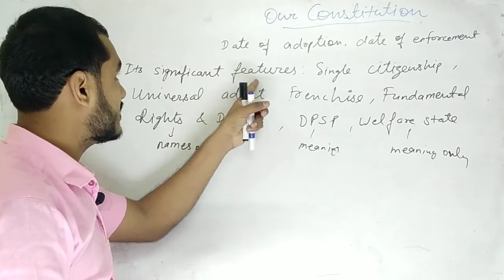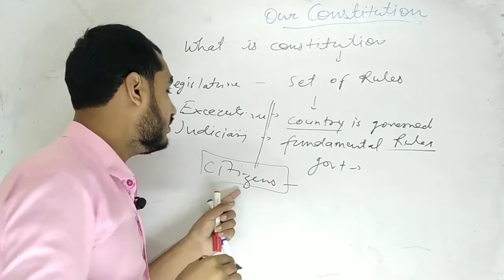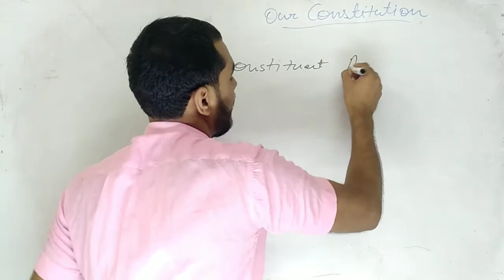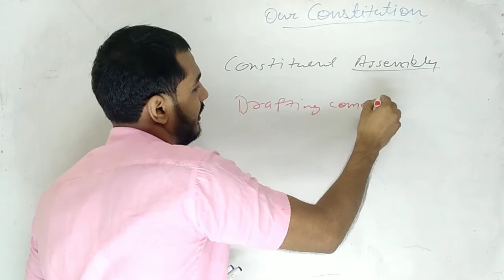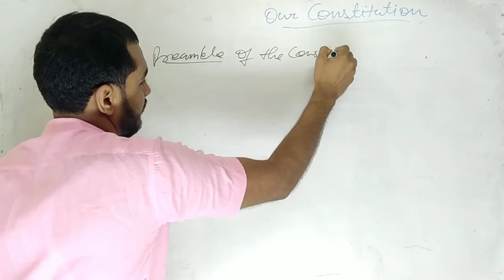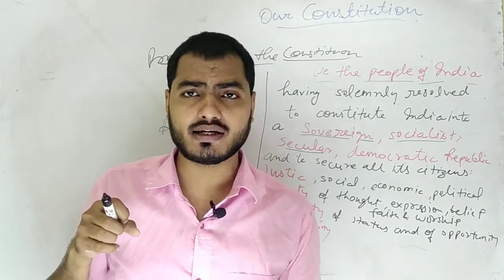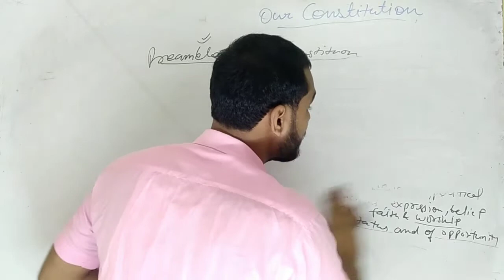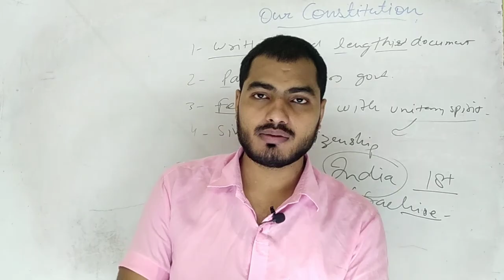Our Constitution| ICSE Board CLASS 9TH| history& Civics,